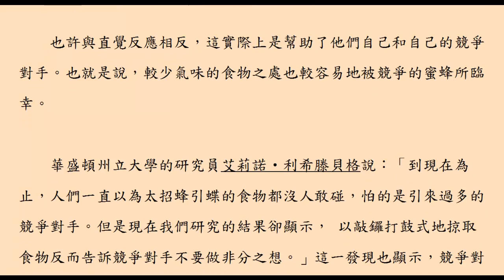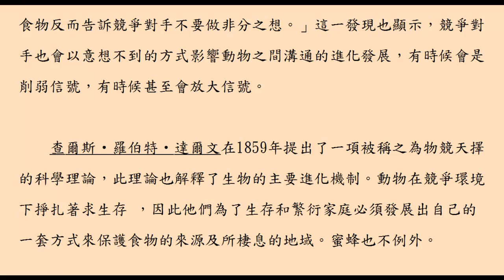臭花不落外人家 /楊居嵐